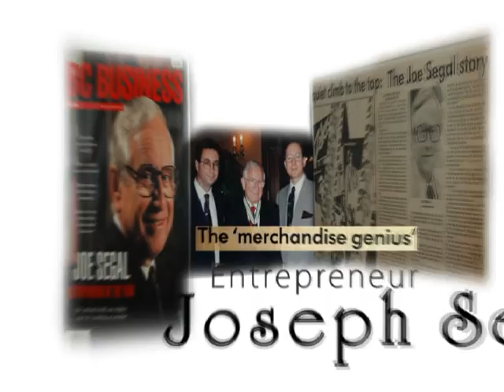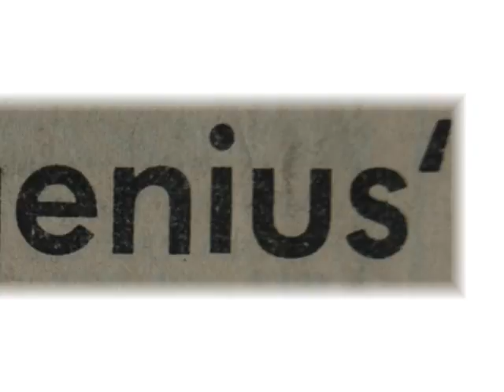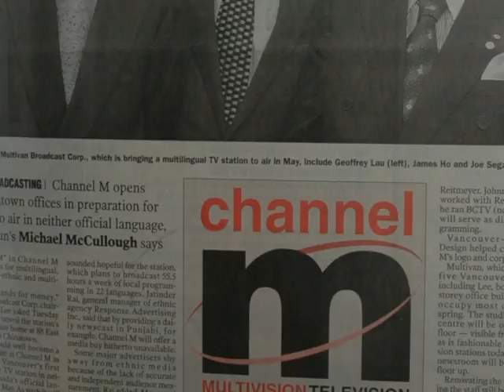2007 Laureate Inductee Joseph Segal